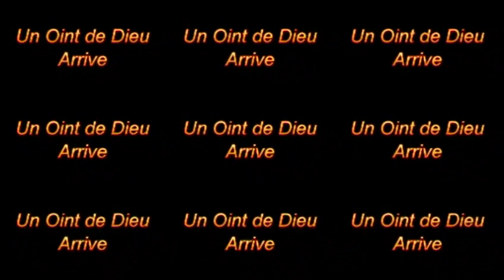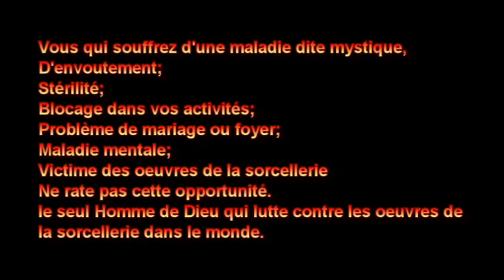Prophète JOEL KRASSO "Dieu doit susciter des ministères destinés aux africains" 23/10/2016